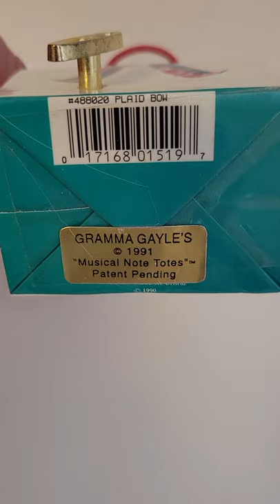Buttons and Bows music box Gift Bag